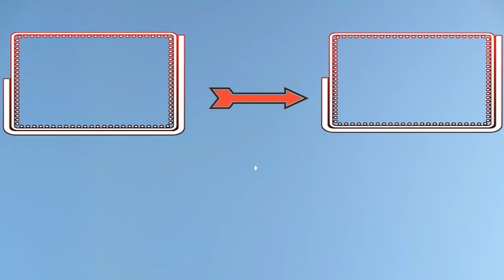Vigilance Wing - Guess I (HAVE) to Use it Too - UGH!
It's a little annoying that Destiny 2 Crucible is now made up of three highly used weapons. I mean what happened to diversity. I hate having to use something in a game to be able to compete with other players.
Either way here is me (Cralin) using the Vigilance Wing. Ugh!

I have been playing video games since the 1980’s. I live stream unannounced after I wake up from my daily nap. HaHa. I’ve been around the world and involved in many things both good and bad. So I know a thing or two about doo doo.

(Here you can purchase all the cool things companies send us to open, test and review on my son’s channel ColinsClub)

“Shut Up Dad” – While my son Colin opened Pokemon packs on his YouTube channel. I would be in the background talking a lot. Subscribers and Viewers would leave comments saying, “Tell your dad to shut up”! Well let me put it exactly how they would comment… Tell your dad to STFU!!! Soon after it became a popular phrase and is now how his viewers and subscribers refer to me. I absolutely LOVE IT!